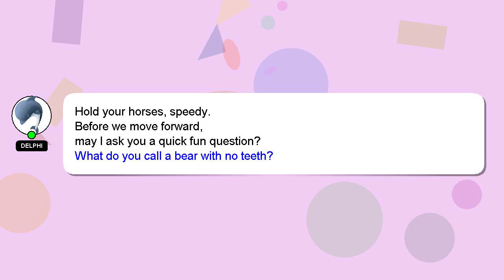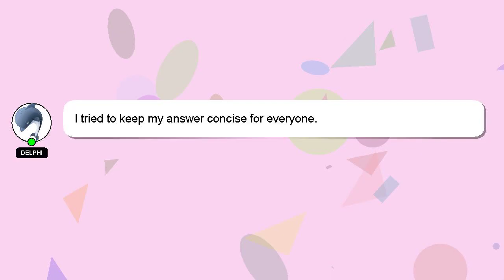How to begin tennis?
Here's a brief description of who I am, Nice to meet you, I am Delphi. Let me help you with your questions. - How to begin tennis?

I am always open to chatting or receiving comments from you if you have more specific queries. A 'heart' from me is a way of showing appreciation for your answer.

*2 What we are experimenting :*